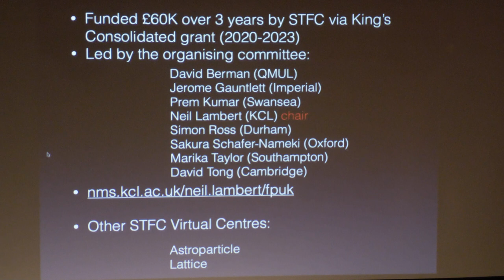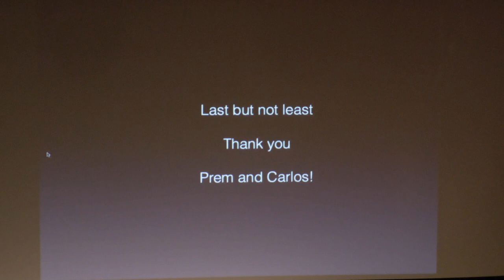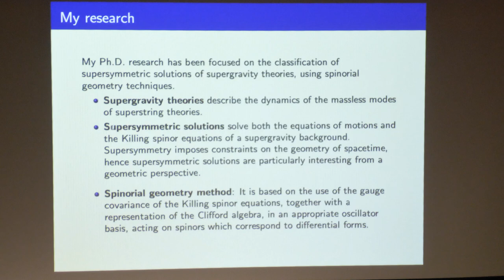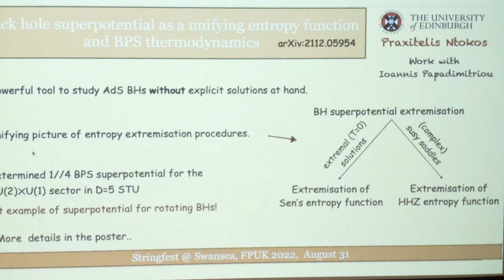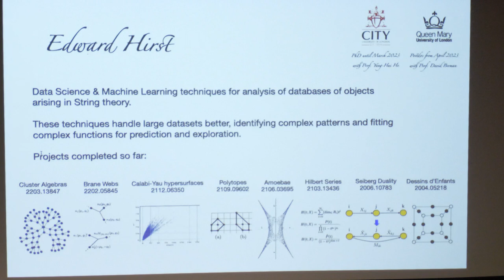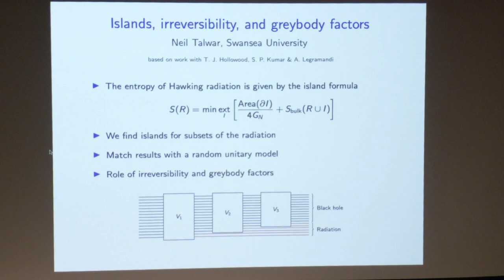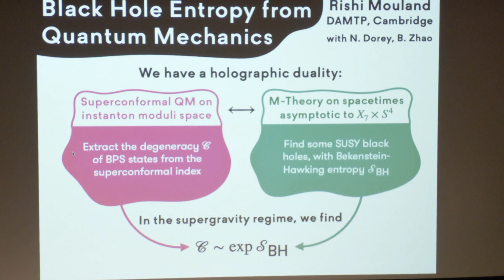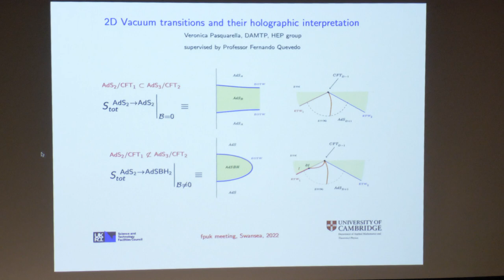Stringfest@Swansea FPUK 2022, Gong Show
Neil Lambert (Kings) on the STFC Virtual Theory Centre followed by Stringfest Gong Show